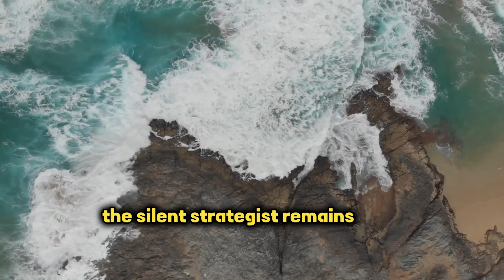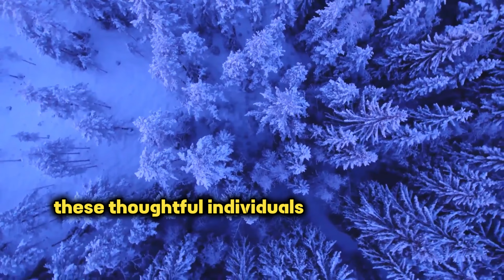Stoicism || Silent Power of Stoicism